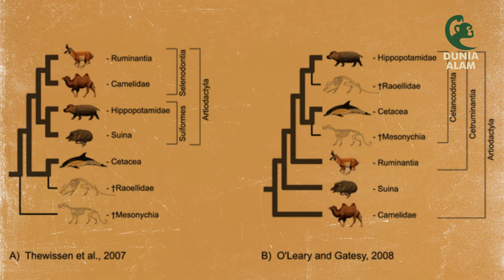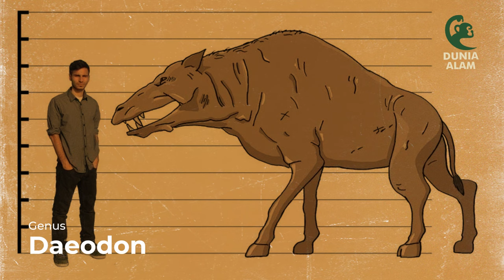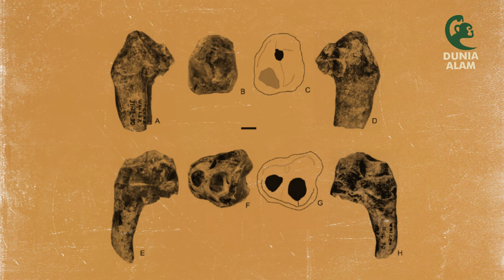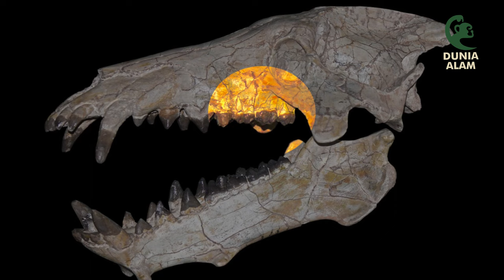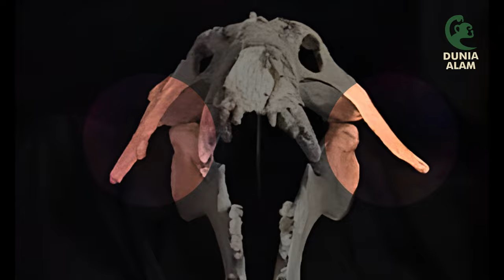Predator Purba Yang Dijuluki Babi Dari Neraka | Entelodont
Pada era Eosen dimulai sekitar 50 juta tahun yang lalu, sekelompok mamalia predator hidup berkeliaran di bumi kita. Mereka memiliki penampilan yang mengerikan sehingga tidak heran bila dijuliki "Hell Pig". Tidak hanya rupanya yang mengerikan, mereka juga berukuran besar dan menjadi salah satu predator darat terbesar pada saat itu. Pada masa itu mereka eksis dengan
jangkauan habitat yang luas. tapi kenapa mereka akhirnya punah? ini dia Entelodont

0:00 Opening
1:08 Sejarah
4:12 Predator
7:28 Kepunahan

Video Copyright :
National Geographic
BBC - Walking With Beasts [3] - Land Of Giants

Referensi :
Foss, Scott. “Sistematika dan Paleobiologi Entelodontidae (Mammalia, Artiodactyla).” Disertasi Ph.D. Departemen Ilmu Biologi, Universitas Illinois Utara, DeKalb, Illinois. 2001.